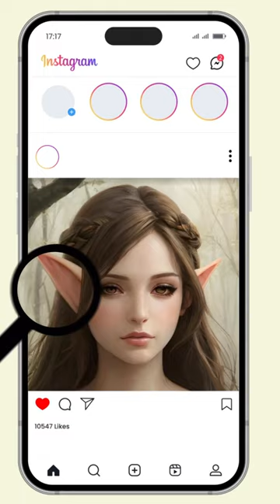Самая главная ошибка в продвижении арта, тату и 3д